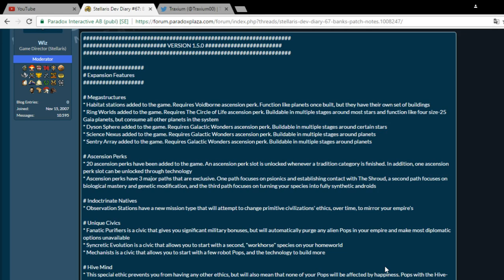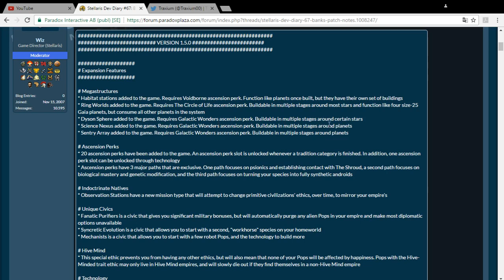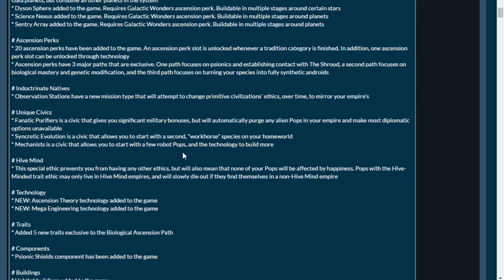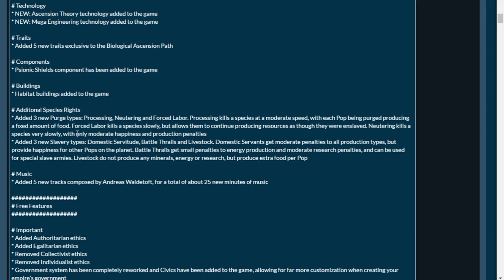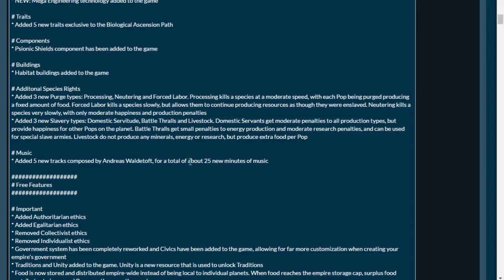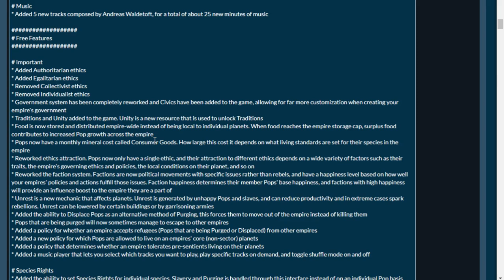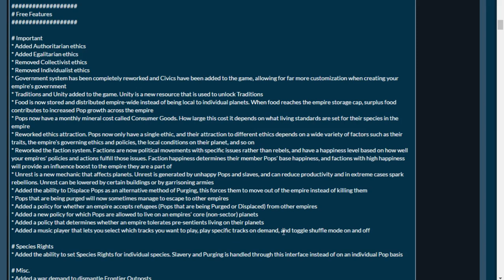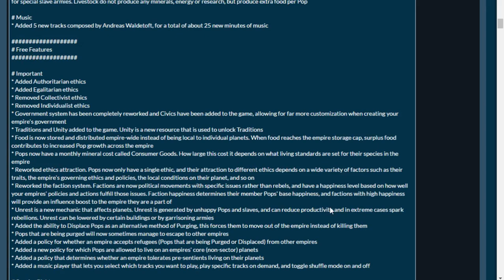Stellaris - Analizando el Parche 1.5 (Parche de Utopia)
En este video le echamos un vistazo al parche 1.5 que acompañará al lanzamiento de Utopia, las características gratuitas y las de pago son enseñadas. Espero que os guste!

Crusader Kings II: 2012
Europa Universalis IV: 2013
Stellaris: 2016
Hearts of Iron IV: 2016